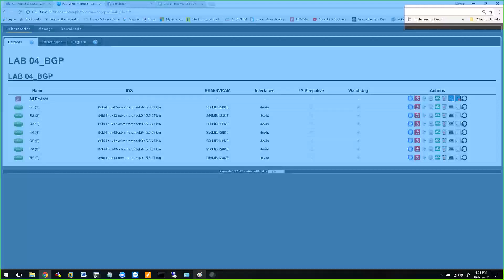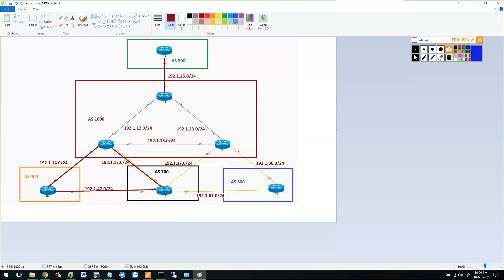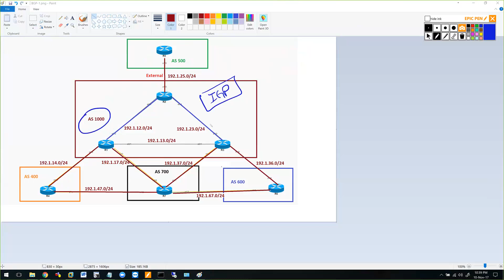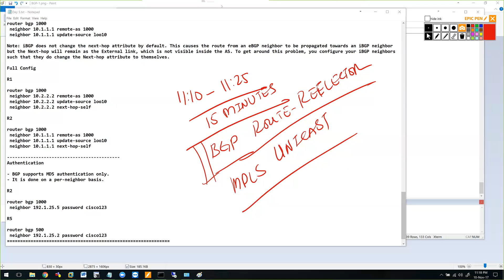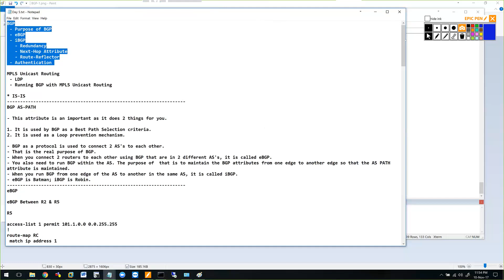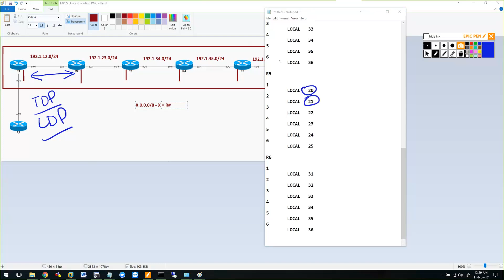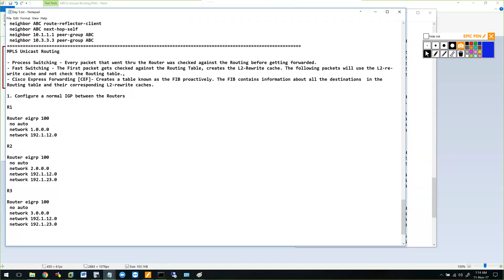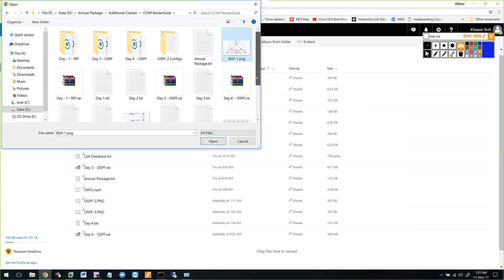Khawar Butt Advanced CCNP Bootcamp - Day 5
World famous CCIE/CCDE instructor, Khawar Butt helped out RouterGods Members with a free one-week Advanced CCNP Bootcamp.  He allowed us to share the bootcamp with the rest of the Internet.

Khawar teaches CCIE Security, CCIE DC, CCIE R&S, CCIE SP and CCDE courses  and is 6x CCIE + CCDE